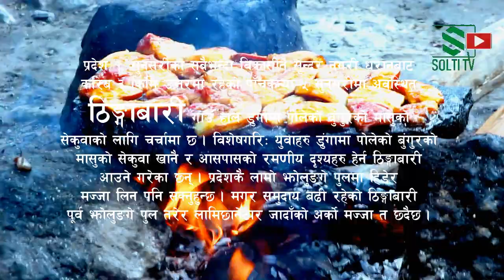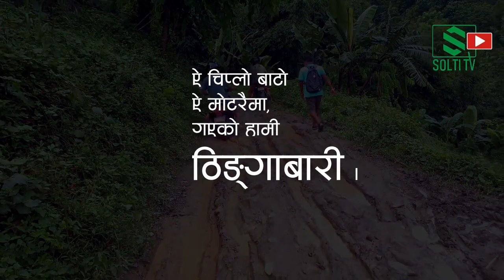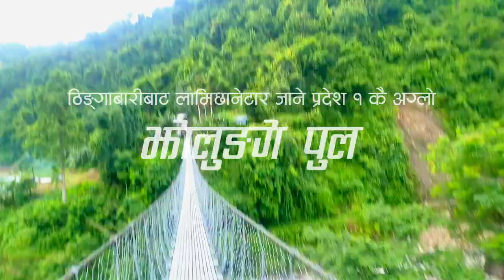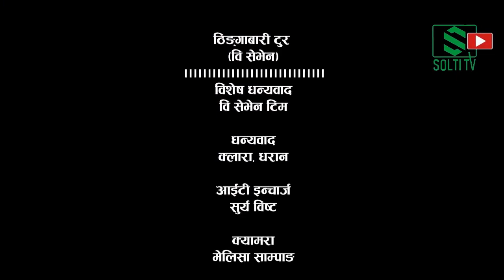World Famous Nepali Food- Sekuwa | Dharan Thingabari ढुंग्गामा पोलेको Pork सेकुवा | WE7 | Solti TV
प्रदेश १, सुनसरीको सबैभन्दा विकासीते सुन्दर नगरी धरानबाट करिब ३ किमि उत्तरमा रहेको पाँचकन्या–५ सुनसरीमा अवस्थित ठिङ्गाबारी गाउँ हाल ढुंग्गामा पोलेको  बुंगुरको मासुको सेकुवाको लागि चर्चामा छ । विशेषगरिः युवाहरु डुंगामा पोलेको बुंगुरको मासुको सेकुवा खानै र आसपासको रमणीय दृश्यहरु हेर्न ठिङ्गाबारी आउने गरेका छन् । प्रदेशकै लामो झोलुङ्गे पुलमा हिडेर मज्जा लिन पनि सक्नुहुन्छ । मगर समुदाय बढी रहेको ठिङ्गाबारी पूर्व झोलुङगे पुल तरेर लामिछानेटार जादाँको अर्को मज्जा त छदैछ ।

Digital Branding:
"CHUIYA"
Maina Home,

Subsidiary:
N.G. Entertainment
MAINA HOME (Solti Market)
Nabin Village

Operation:
Subin Gurung

Producer:
Samsher Gurung.

Assistant:
Shambu Yadav

Chief Correspondent:
Dhruba Bhandari

Director/Executive Producer
Nabin Gurung (Solti)